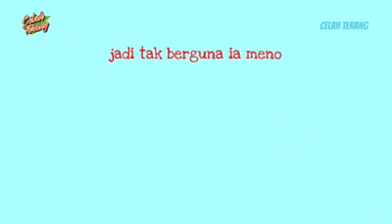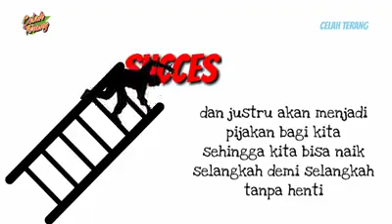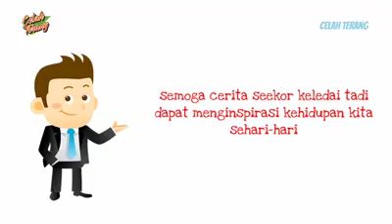Motivasi : Setiap Masalah Ada Penyelesaian Tanpa Kita Sadari